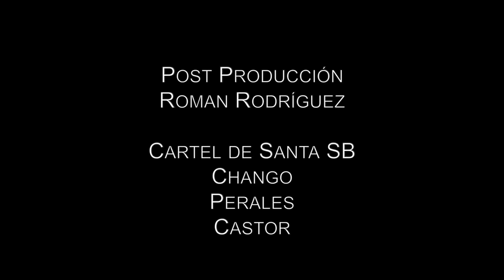Richard Ahumada - Radicando el Barrio